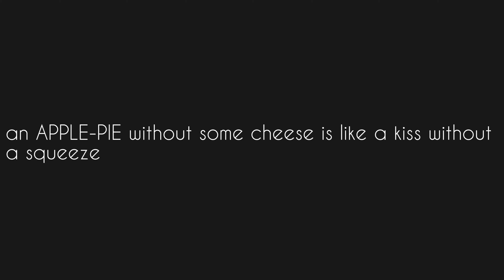an APPLE PIE without some cheese